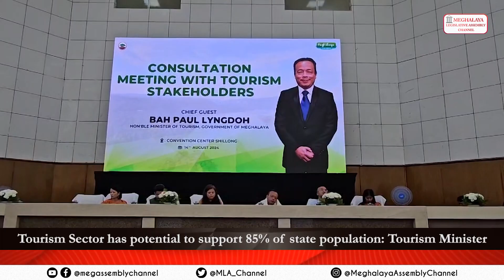Tourism Sector has potential to support 85% of state population: Tourism Minister